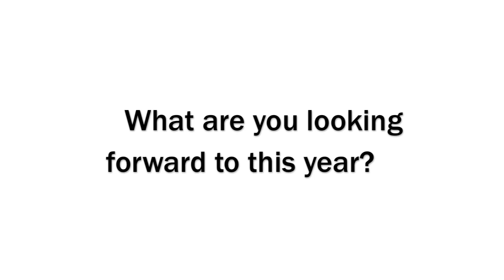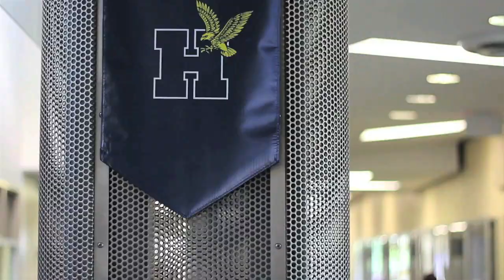Students talk about being back at Humber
The excitement of Orientation was still running strong as students returned to campus ready to face the challenges of a new school year.